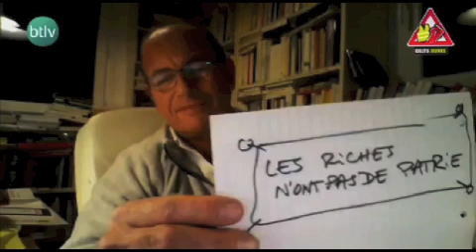Étienne Chouard se lâche sur "l'Anti-France" en infiltration (05/12/2018)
Analyses de Chouard toujours précieuses, il lui manque plus que la vision spirituelle du combat pour compléter son puzzle. Il est en bonne voie.